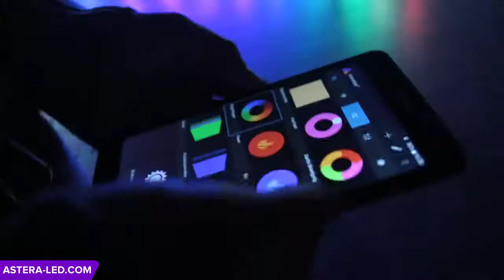Astera AX1 Wireless PixelTube For Film Broadcasting and Events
AX1 is an IP65 waterproof, pixel controllable, decorative LED RGBW baton that can be mounted at event sites and in light-up tables, curtains, etc. A highly creative device that offers an infinite range of possibilities.